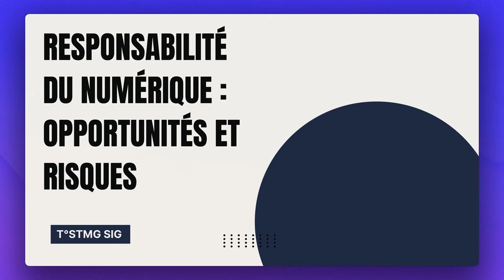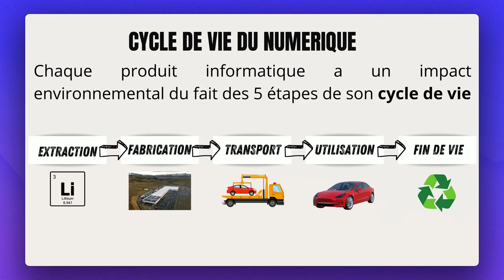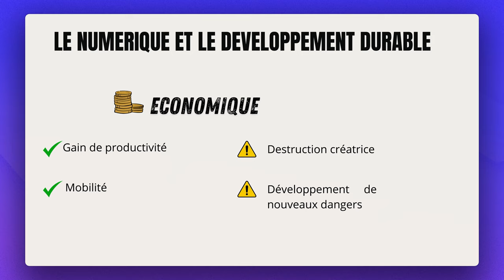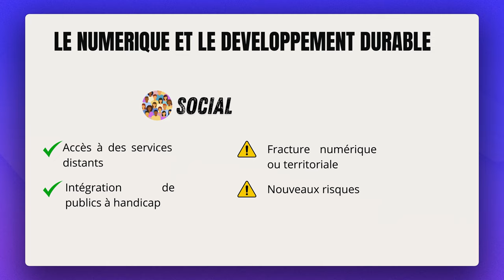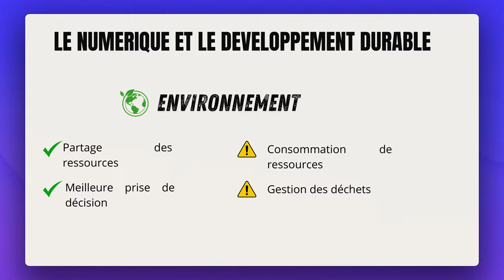Risques et numérique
Une courte vidéo sur le thème "Les évolutions numériques sont-elles exemptes de risques ?" du programme de l'enseignement spécifique SIG.